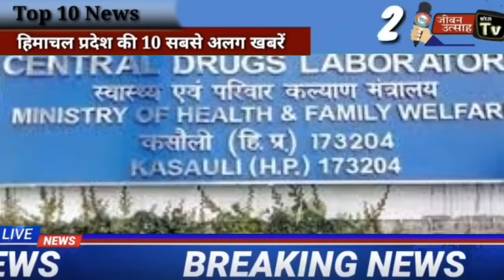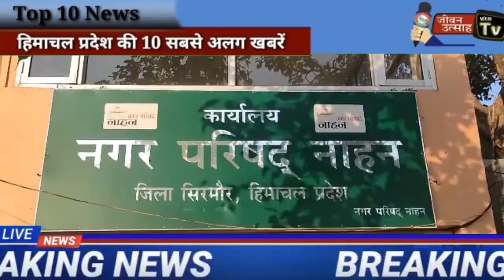आज 26 मार्च 2022 दिन भर की 10 बड़ी खबरें ll LIVE: HIMACHAL PRADESH TOP-10 BREKING